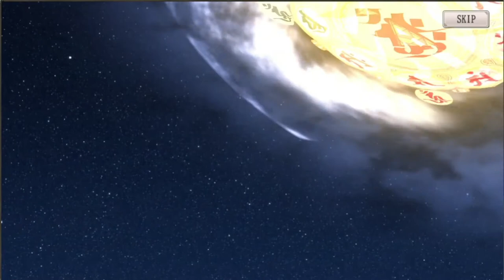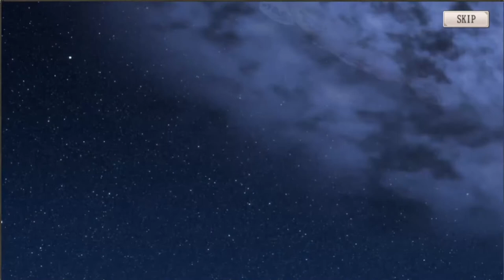【ミナシゴノシゴト】一周年直前(？)期間限定無料ガチャ280連【DMM】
ミナシゴノシゴトの一周年直前(過ぎました)期間限定無料ガチャ280連動画です。
割としんどかったです。
動画撮影日は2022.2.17.です。

ID：YUYN7HGW